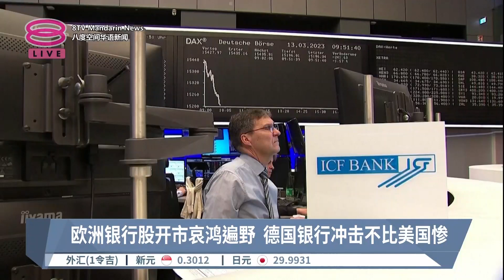矽谷银行暴雷拖累欧股 美联储出手难平恐慌情绪【2023.03.13 八度空间华语新闻】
【矽谷银行暴雷拖累欧股  美联储出手难平恐慌情绪】
矽谷银行破产风波引发欧洲股市大震荡，尤其是银行股冲击最大。截至比利时时间下午12点33分，或本地时间大约晚上7点半，泛欧斯托克600指数下跌9点或2%，报444.72点。尽管美联储和美国财政部已经出手，但依然无法平息市场的恐慌情绪。

我国时间大约傍晚6点半，泛欧斯托克600指数一度跌到441.76点，是1月6号以来的最低点。欧洲银行股方面，泛欧斯托克600银行指数跌了将近6%，报150.4点，也是年内的最低点。

德国商业银行和瑞士信贷双双下跌，跌幅超过11%。分析指出，德国银行绝大多数都涉及科技领域，因此肯定会受到冲击，但情况不比美国银行严重。

【今日主播】陈嘉荣 & 张傲斌